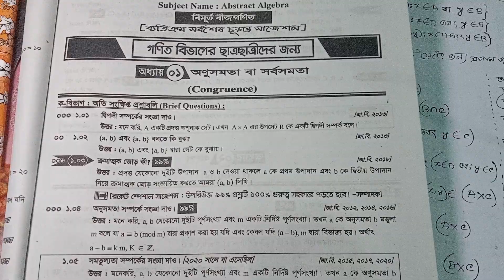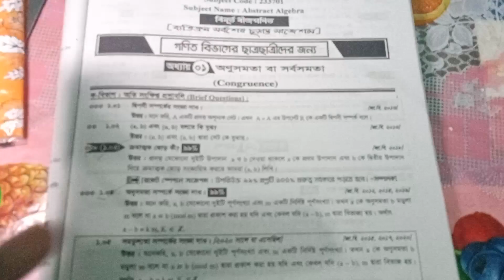0. Abstract algebra (বিমূর্ত বীজগণিত) |Chapter:1|সাজেশন + সমাধান।